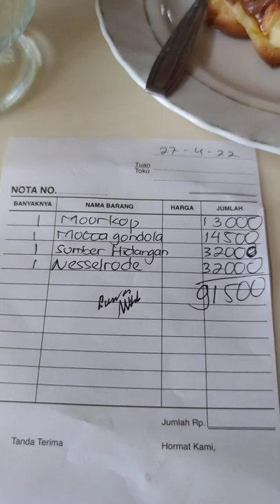Sumber Hidangan Dago Bandung